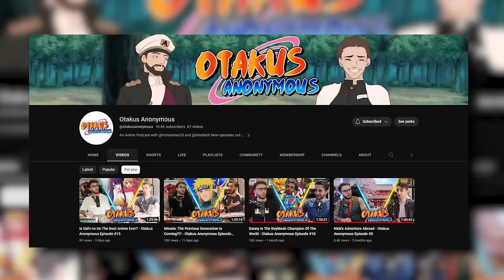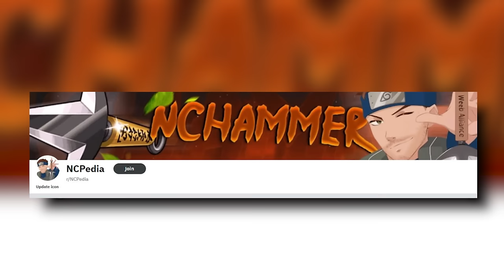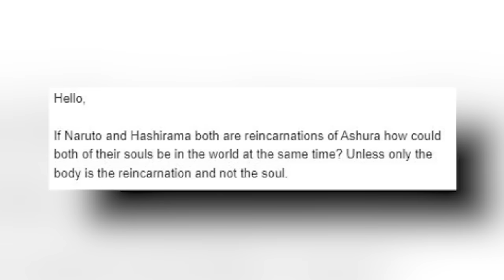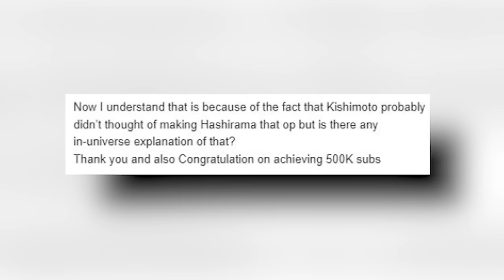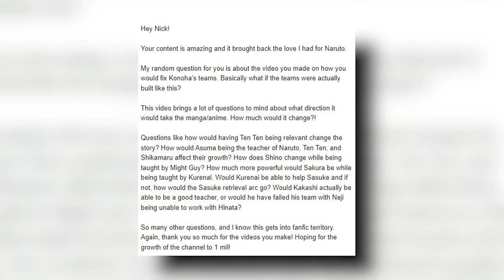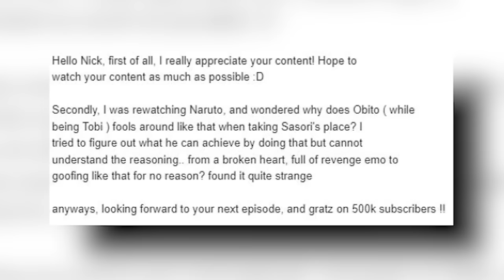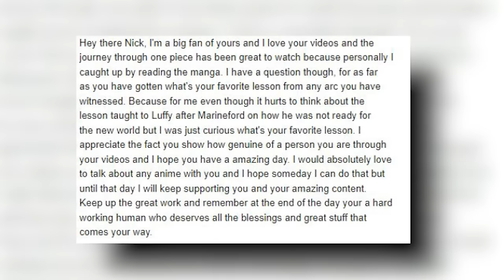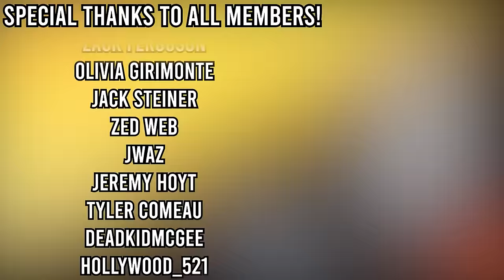Answering YOUR Naruto Questions!